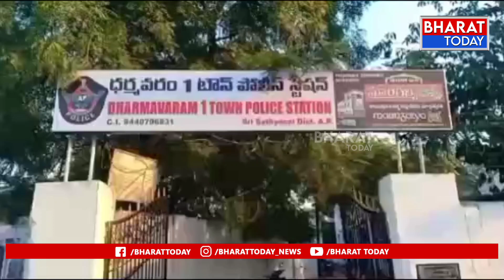24 గంటల్లో నిందితుడిని అదుపులోకి తీసుకున్న ధర్మవరం పోలీసులు | Bharat Today